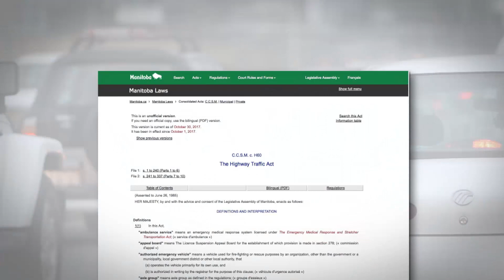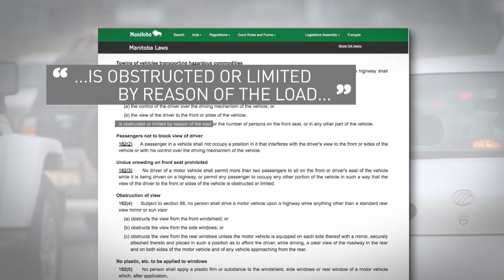Pet owner ticketed for driving with dog on lap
Bailey, a black-and-white Shih Tzu, loves going for car rides, especially if he gets some time in the driver's seat on his owner's lap. But according to Manitoba traffic rules — and a ticket Bailey's owner recently got — that's a no-no.